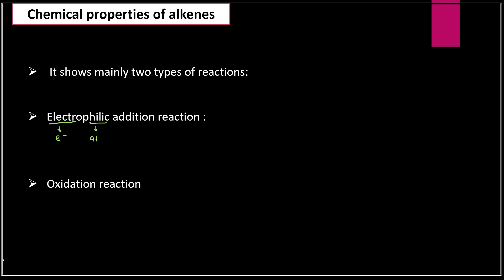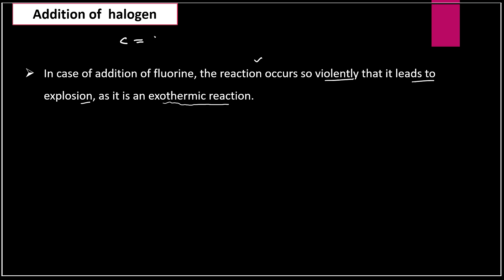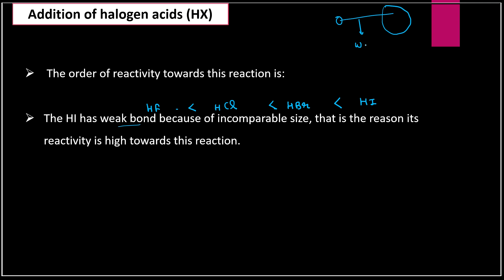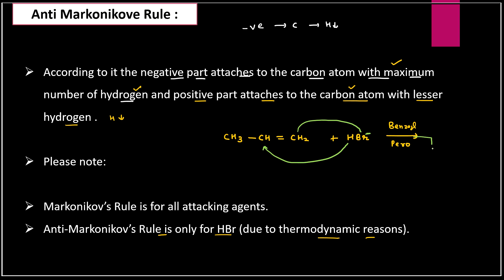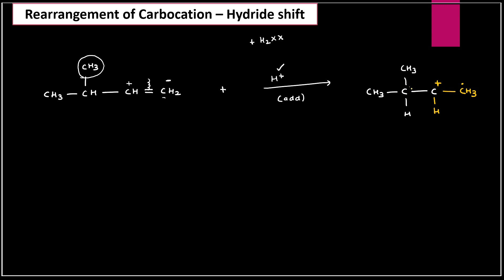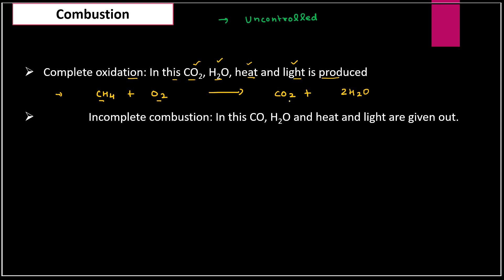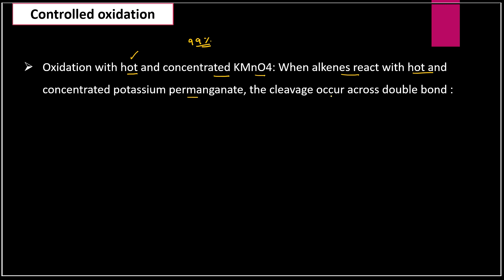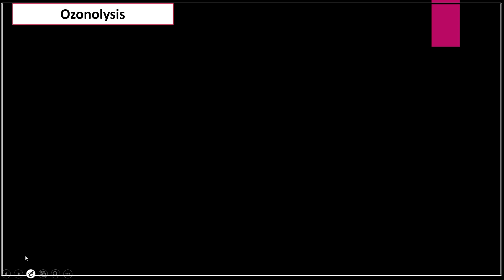Chapter - 13 | Hydrocarbon | L 6 | Chemical Properties of Alkenes